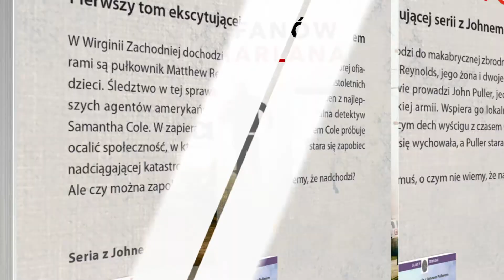Dzień zero i Towar - David Baldacci (short version)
DZIEŃ ZERO.

Pierwszy tom ekscytującej serii z Johnem Pullerem.

W Wirginii Zachodniej dochodzi do makabrycznej zbrodni, której ofiarami są pułkownik Matthew Reynolds, jego żona i dwoje nastoletnich dzieci. Śledztwo w tej sprawie prowadzi John Puller, jeden z najlepszych agentów amerykańskiej armii. Wspiera go lokalna detektyw Samantha Cole. W zapierającym dech wyścigu z czasem Cole próbuje ocalić społeczność, w której się wychowała, a Puller stara się zapobiec nadciągającej katastrofie…
Ale czy można zapobiec czemuś, o czym nie wiemy, że nadchodzi?

TOWAR.

Mroczna tajemnica w sercu raju

Agent śledczy John Puller dowiaduje się o śmierci swojej ciotki. Ciało znaleziono na jej posesji, w miejscowości Paradise na Florydzie. Zdaniem lokalnej policji doszło do wypadku. Puller udowadnia jednak, że w sprawę były zamieszane osoby trzecie.
Pozornie miasteczko Paradise wydaje się utożsamieniem swojej rajskiej nazwy.
Ale Puller, zagłębiając się w śledztwo, odkrywa, że miejscowej społeczności bliżej do piekła niż raju.